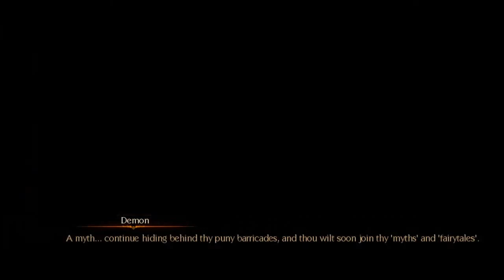Bound By Flame Walkthrough - part 5